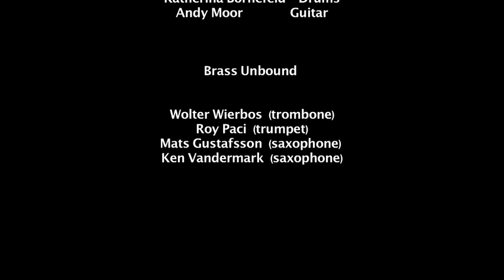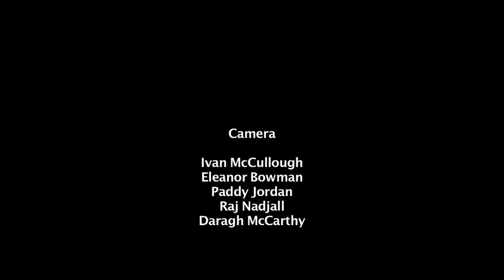The Ex & Brass Unbound : ColdWeather : Live in Dublin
The Ex & Brass Unbound live in Dublin on last date of European Tour, February 2010 at The Button Factory.

A Concert Film: Produced & Directed by Daragh McCarthy
                          Edited by Ronan O'Muirgheasa. O.H.E.

In February 2010 Brass Unbound--which includes jazz heavy weights Mats Gustafsson, Ken Vandermark, Roy Paci and Wolter Wierbos--joined legendary Dutch experimental punks The Ex for a high octane European tour which culminated in an intense sell out show at the Button Factory in Dublin.

This film gives it every horn riff and guitar lick of their collaboration.